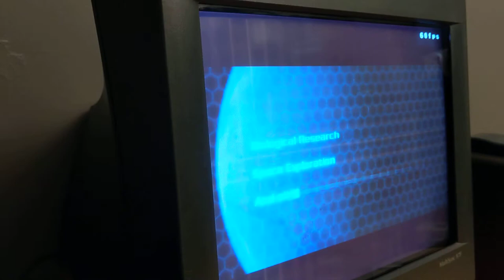Well, THAT's not good (Windows XP PC retro gaming build goes wrong)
I was hoping to make a longer video covering my build of a Windows XP PC. Things did not end up how I wanted them to, though, and here's what happened!